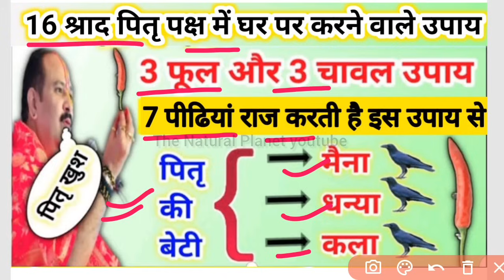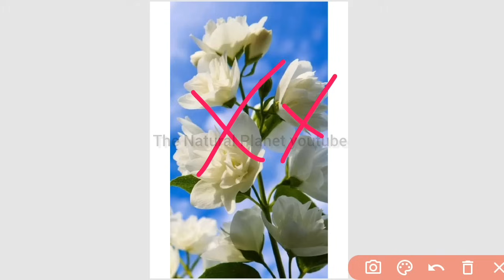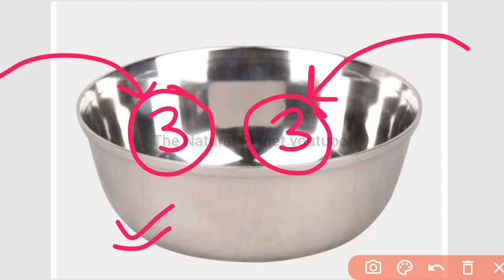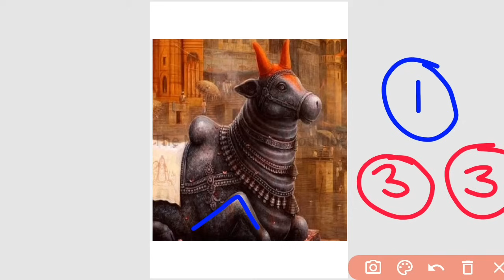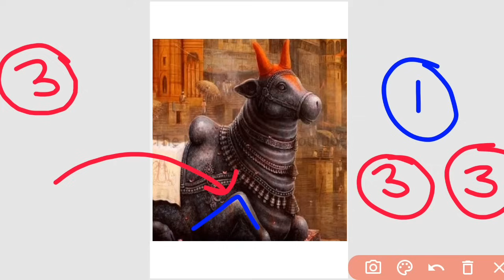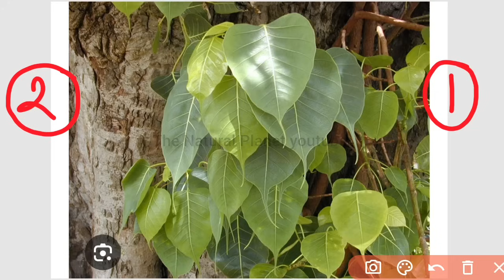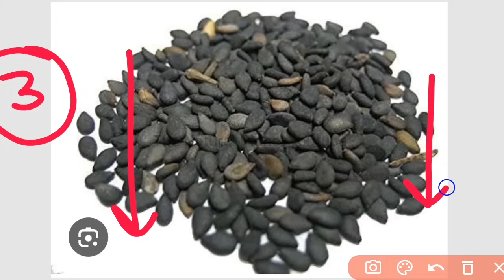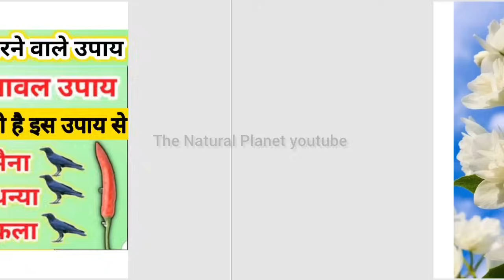पितृ की बेटी का ये उपाय जरूर करना | मैना , धन्या और कला का ये उपाय | pitra ki beti pradeep mishra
Bविडियो को आप सभी अंत तक जरूर देखें
जय महाकाल
प्रदोष काल का समय